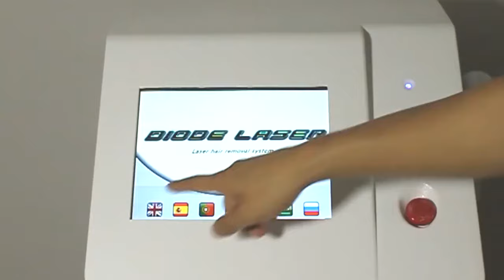808nm Diode Laser Hair Removal Device Beauty Spa Equipment Durable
Quality Hair Removal Laser Machine from China.
Astiland Medical Aesthetics Technology Co., Ltd quality manufacturer from China.